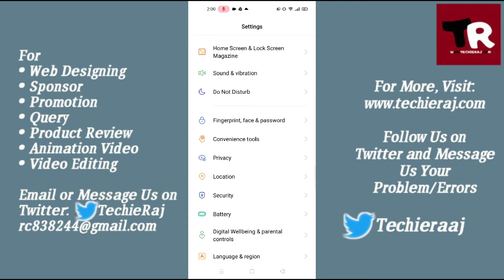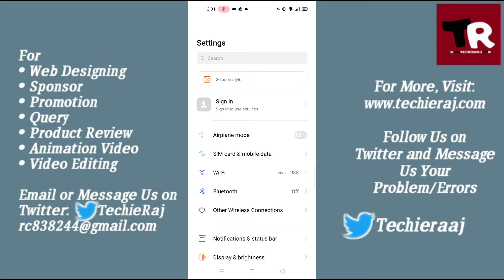Fix Automatic Unlock Problem in Realme 4, 5, 6, 7, 8 Pro